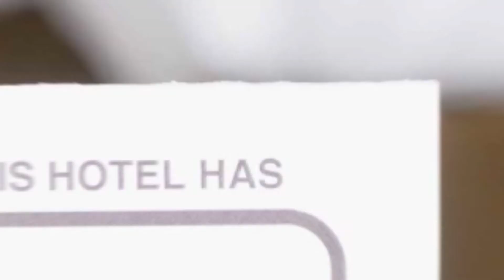Emma's Home hotel review | Hotels in Brasov | Romanian Hotels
Emma's Home hotel video review. Hotels in Brasov, european 3 stars hotels.